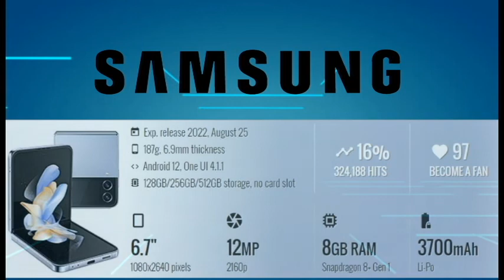Samsung Galaxy Z Flip4 5G 128 GB, 8 GB RAM, Pink Gold | ₹89,999.00 I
samsung galaxy z flip 4 price
samsung galaxy z flip 4 2022
z flip 4 vs z flip 4
samsung flip 4 specs
samsung galaxy z flip 4 review

128GB | 8GB
₹4999.94/month for 18 months or

₹89999.00
In Stock

256GB | 8GB
₹5277.72/month for 18 months or

₹94999.00

Samsung Galaxy Z Flip 4 5K renders are here
The upcoming foldable phone is strikingly similar to the Galaxy Z Flip 3 from last year
Samsung Galaxy Z Flip 4 is expected to debut at the Unpacked event in August
Samsung will refresh the Galaxy Z Fold and Galaxy Z Flip this year, probably at an Unpacked event in August. This year, we will see the launch of the Galaxy Z Fold 4 and Z Flip 4. These will arrive as successors to the Galaxy Z Fold 3 and Galaxy Z Flip 3, both of which further solidified the brand’s dominance in the foldable segment. Now, 91mobiles exclusively brings you your very first look at the Samsung Galaxy Z Flip 4 in association with Steve Hemmerstoffer aka OnLeaks.

From the outside, the Samsung Galaxy Z Fold 4 looks identical to the predecessor, with some minor changes to the dimensions. The handset should also be available in multiple colour options.
As said earlier, the Samsung Galaxy Z Flip 4 looks identical to the Z Flip 3. The phone continues to feature a narrow profile with a flip-style form factor like its predecessor. When unfolded, you can see a tall flexible display with a punch-hole cutout to house the selfie camera and a possibly better hinge design. The phone appears to have an aluminium frame and a glass back panel.
The USB Type-C port, primary microphone, SIM tray section, and speaker grille are at the bottom of the device. The power button cum fingerprint sensor and volume rocker are on the right side. On the back, the Z Flip 4 has dual cameras, a secondary screen to display time, a music player, notifications, and more, and an LED flash. The Galaxy Z Flip 4 can be seen in a Blue colour option.